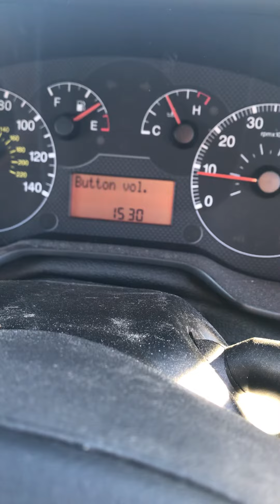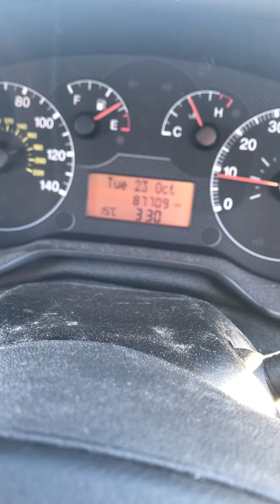HOW TO CHANGE/EDIT TIME/DATE ON FIAT PUNTO